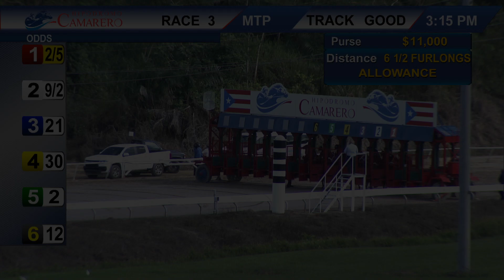CARRERA 3 - 19/FEBRERO/2022 (NAVIT)